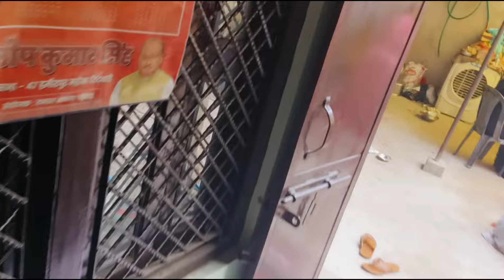पहुंच गए हम सब ननद जी के ससुराल उनको लेने😍 | जमकर हुआ स्वागत ❤🎉🥳